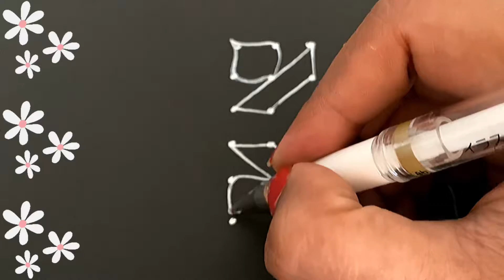Simple 6-6 dots rangoli - beautiful homes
Rangoli@keerthichannel